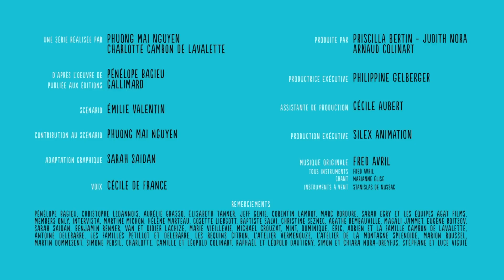Nzinga, reine du Ndongo - Culottées #5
Nzinga (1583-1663) est devenue reine du Ndongo et du Matamba (actuel Angola) au 17ème siècle pour lutter contre la colonisation portugaise et protéger son peuple contre la montée du commerce d’esclaves.

Culottées est l’adaptation 100 % animation de l’œuvre de Pénélope Bagieu, publiée en ligne dans Le Monde et éditée chez Gallimard en 2016.

Guerrière apache ou sirène hollywoodienne, gardienne de phare ou créatrice de trolls, gynécologue ou impératrice, rock star ou femme à barbe, athlète ou chamane, exploratrice ou astronaute..., de Hedy Lamarr, actrice et productrice hollywoodienne mais surtout inventrice de la technologie à l’origine du WiFi, à Annette Kellerman, nageuse extraordinaire et inventrice du maillot de bain moderne, en passant par Leymah Gbowee, travailleuse sociale, militante libérienne et prix Nobel de la paix…
Autant de femmes unies par un dénominateur commun : celui d’avoir, à l’échelle de leur vie, agit d’une manière qui a modifié leur existences, et aussi, par ricochet, leur époque et la société tout entière. Ces femmes, par leur entêtement, leur audace, leur force de caractère, ont affronté l’adversité, vaincu les préjugés et fait voler en éclats les barrières.
Elles ont osé, fait ce qu’elles voulaient, et sont à ce titre des femmes sacrément « Culottées » !

L'auteure : Pénélope Bagieu

Après avoir créé en 2007 « Ma vie est tout à fait fascinante », un blog dessiné dont la publication prolonge le succès en librairie, elle dessine les aventures de Joséphine et multiplie les illustrations pour l’édition et la presse. En 2015, elle signe California dreamin’ (Harvey Award 2018), puis rencontre un succès retentissant avec les deux tomes de Culottées, Eisner Award du meilleur livre étranger en 2019.

Les réalisatrices

Mai Nguyen

Diplômée de l’école des Gobelins en 2009 et de La Poudrière en 2011, Mai Nguyen a réalisé plusieurs courts-métrages d’animation, dont Chez moi, présélectionné aux César et aux Oscar en 2016. Elle a également été auteure graphique et storyboardeuse sur plusieurs courts-métrages.

Charlotte Cambon

Diplômée de l’école des Gobelins en 2012 et de La Poudrière en 2014, Charlotte Cambon a récemment réalisé Dans un petit bateau (Robert Desnos), pour la collection En sortant de l’école diffusée sur France 3, et animé un film sur Guillaume Apollinaire pour la chaîne TED-Ed.

Une production Silex Films avec la participation de France Télévisions et du CNC dans le cadre du Pôle Image Magélis avec le soutien du département de la Charente, de la Région Nouvelle Aquitaine, en partenariat avec le CNC avec le soutien Créative Europe - Programme Média de l’Union européenne  en association avec avec Cofinova 15 et Cinecap 2 avec le soutien du CNC (Création Visuelle et Sonore) de Kering - Women in Motion - Programme de Kering qui met en lumière la place des femmes dans les arts et la culture de A Plus Image Developpement 8 de la Procirep-Société des Producteurs et l’Angoa